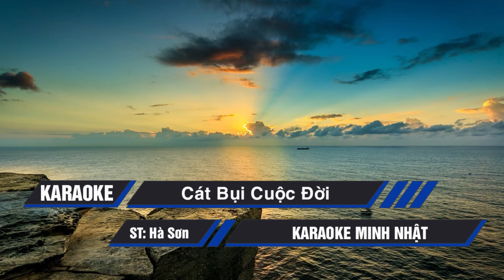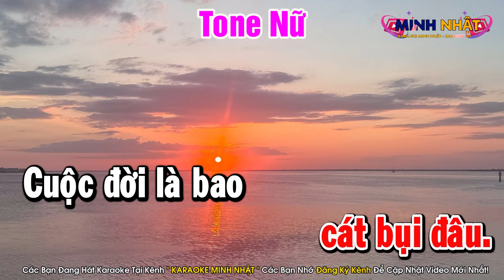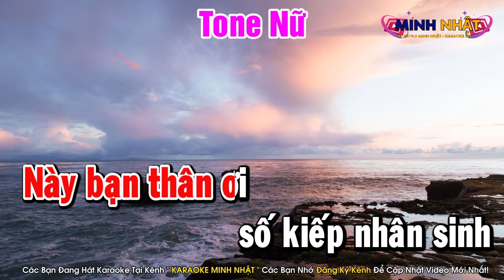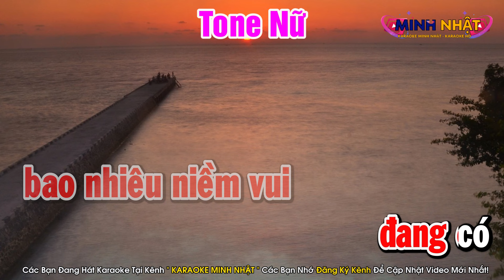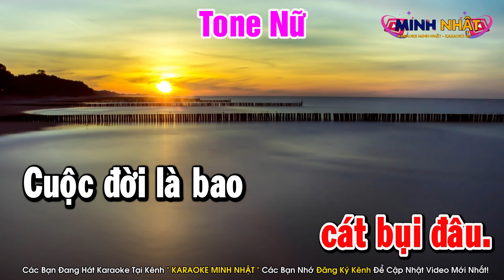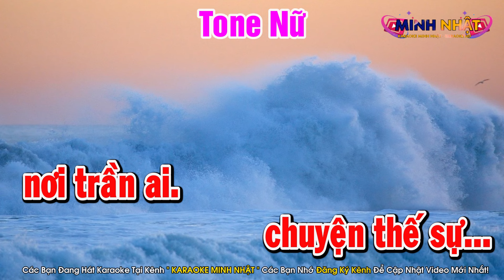Cát Bụi Cuộc Đời Karaoke Tone Nữ Nhạc Sống Rumba Minh Nhật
Bài Hát : Cát Bụi Cuộc Đời Karaoke Tone Nữ Nhạc Sống Rumba Minh Nhật